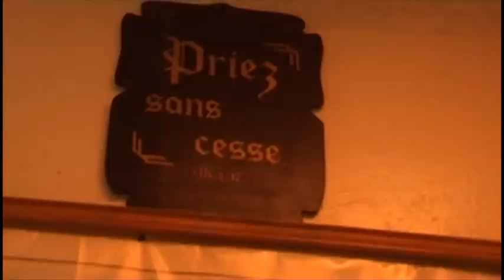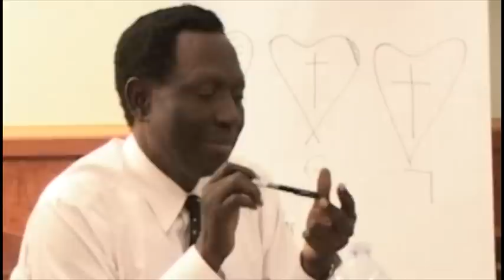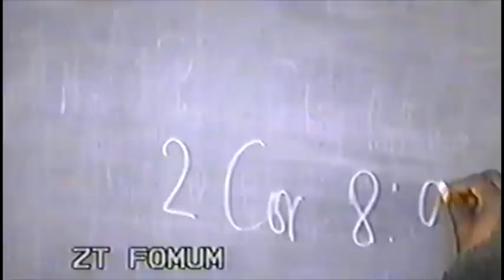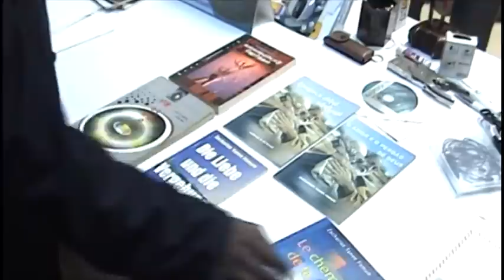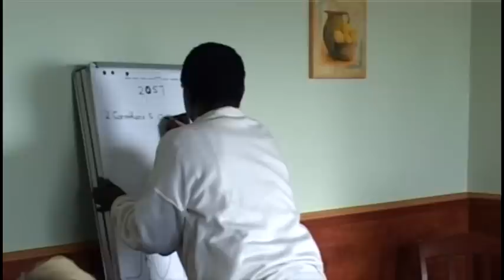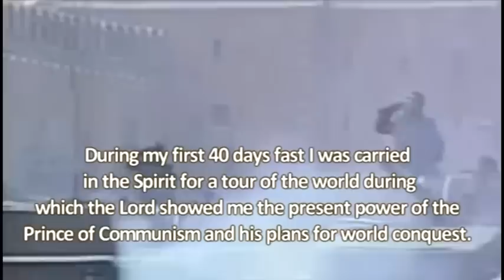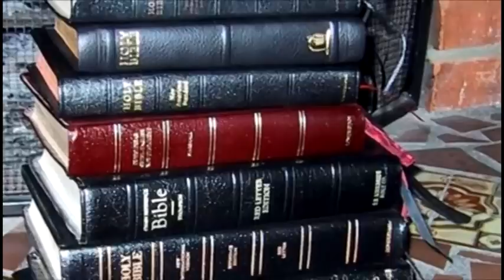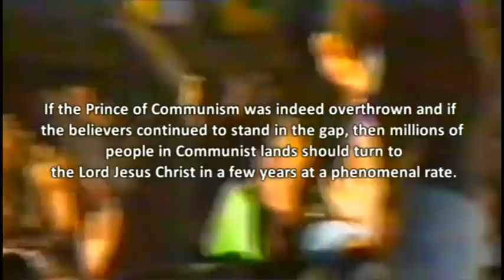LIFE AND MINISTRY OF PROF ZACHARIAS TANEE FOMUM 1945-2009 Prt 3